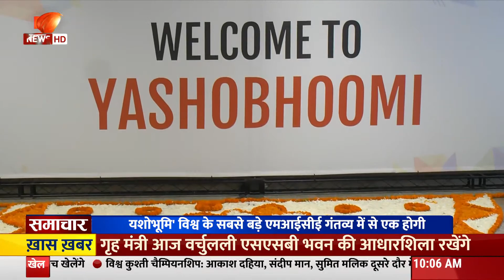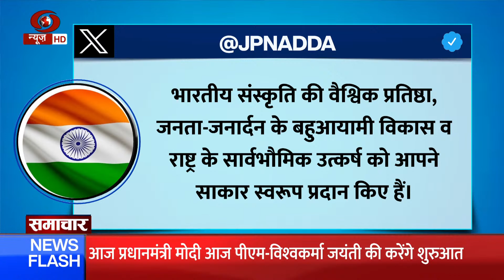Samachar | PM Modi to inaugurate ‘Yashobhoomi’ Convention & Expo Centre today and other updates